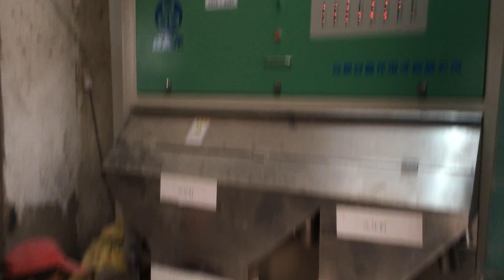Soybean Color Sorting Video--Angelon Beans Color Sorter